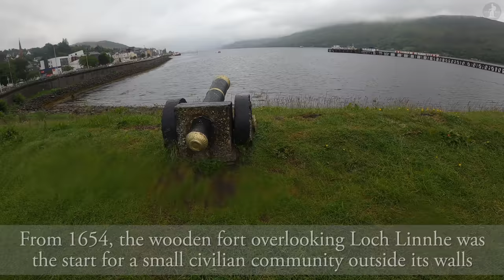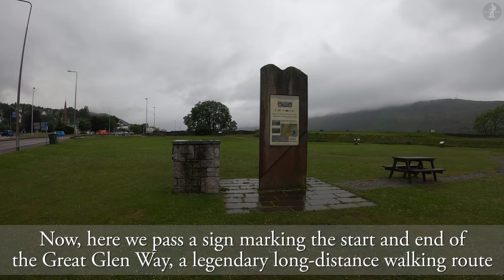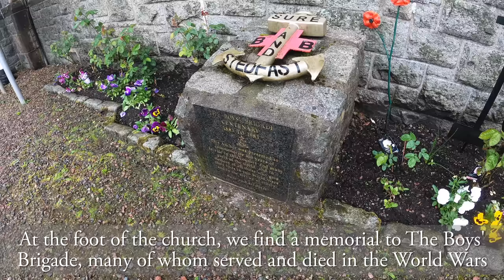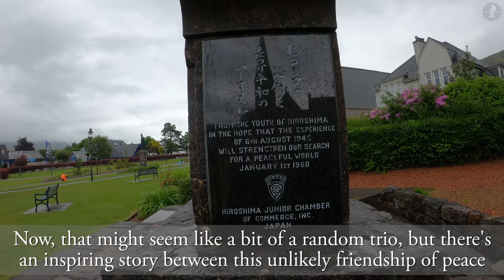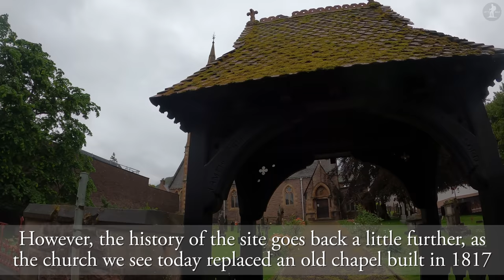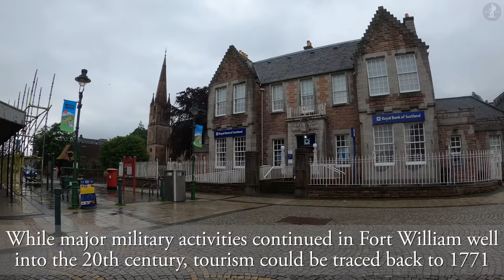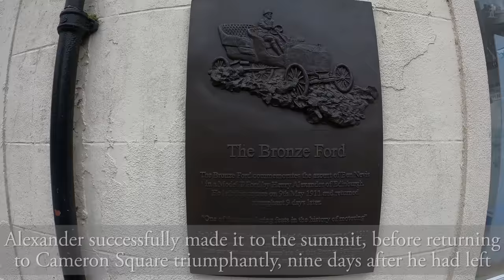Fort William, Scottish Highlands【4K】| Town Centre Walk 2021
Join me for a walk around the centre of Fort William, Scotland's 'wettest' town nestled on the country's rugged west coast at the foot of the mighty Ben Nevis, Britain's tallest mountain. From its origins as Maryburgh, which grew up around a 17th-century fort, to its role as a hub for adventure tourism, Fort William is full of riveting history and spectacular scenery (even in the rain!)

On our walk around Fort William, we pass a number of interesting landmarks, including the Old Fort, Loch Linnhe, the start/end marker of the Great Glen Way, Fort William Station, Duncansburgh Parish Church, Cow Hill, Hiroshima Peace Bell, St. Andrew's Church, High Street, the Imperial Hotel, Cameron Square, the Highland Cinema, the West Highland Museum, Henry Alexander's Model-T Ford and the MacIntosh Memorial Church.

Thank you so much to the following sites for their help in my research of Fort William:

0:00 The Old Fort of Fort William
2:01 View over Loch Linnhe from Old Fort
2:23 The Old Fort of Fort William
3:09 Great Glen Way Start/End Marker
3:30 The Old Fort of Fort William
3:41 Fort William, Scottish Highlands
4:14 View of Cow Hill above Supermarket Car Park
5:13 Fort William Station
6:03 Tunnel to Fort William town centre
6:52 Fort William, Scottish Highlands
7:02 Aonach Mòr Cable Car Pod
7:21 The Parade
7:58 Statue of Donald Cameron
8:27 Fort William & District War Memorial
8:40 The Parade
8:49 Duncansburgh Parish Church
9:21 The Boys' Brigade Memorial
9:35 Duncansburgh Parish Church
10:05 The Parade
10:15 Hiroshima Peace Bell
10:56 The Parade
11:19 Parade Road
11:52 High Street
12:14 St. Andrew's Church
12:59 High Street
13:11 Fort William Bank
13:26 Fraser Square
13:42 The Imperial Hotel
13:54 Fraser Square
14:02 High Street
15:17 Cameron Square
15:39 Highland Cinema
15:55 West Highland Museum
16:41 Henry Alexander's Model-T Ford Bronze Statue
17:37 Volunteer Arms
18:01 High Street
18:55 View towards Loch Linnhe
19:08 Monzie Square
19:49 MacIntosh Memorial
21:01 Fassifern Road
21:39 View over Fort William and Loch Linnhe
22:03 Thank you for watching!

Stats for nerds:

Distance walked: 0.9 miles/1.4km
Step count: 1800 steps (approx.)
Time taken: 21 mins 32 secs
Average speed: 2.5mph/4kmh